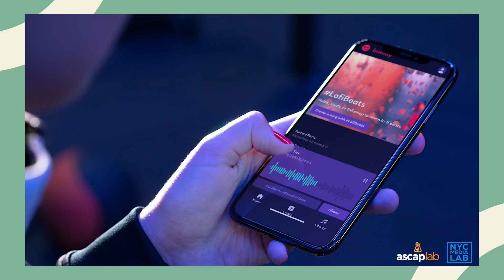Reimagining the future of music creation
Get a glimpse of the future of music creation as you watch demonstrations of four prototype technologies that reimagine how artists and fans make and interact with music. These cutting-edge ideas were dreamed up by the finalists of the Immersive Music Studio Challenge – a grant program presented by ASCAP’s innovation incubator The ASCAP Lab, alongside the NYC Media Lab.

More information on the 2021 ASCAP Lab Seed Project finalists can be found

Join the ASCAP Experience community for a heads up on all of our upcoming sessions and opportunities to get your music heard